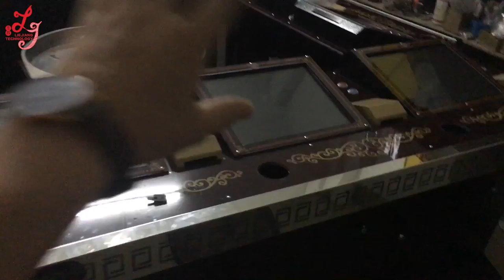6 8 12 players casino game machinetouch screen Electronic roulette game machine gambling game